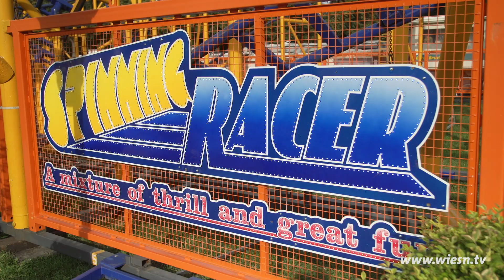Spinning Racer II - 2019